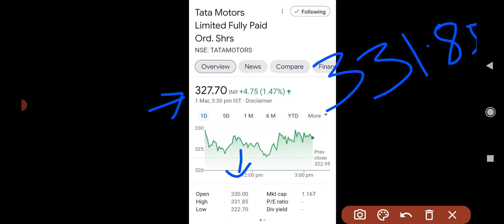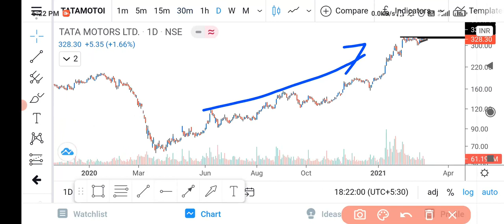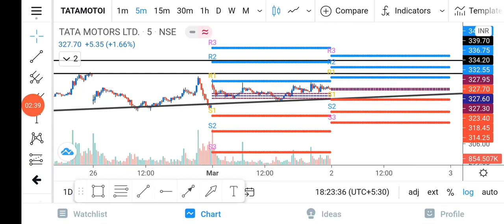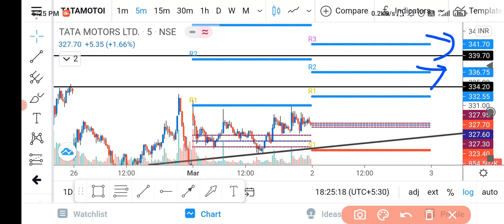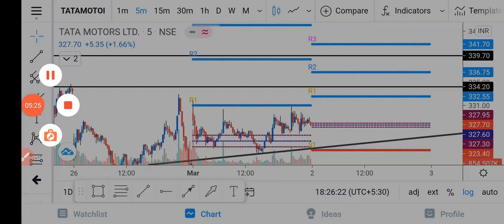tata motors stock analysis for 2 march 2021| tata motors share | tata motors share latest news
tata motors stock analysis upto 2 march 2021 | tata motors share | tata motors share latest news | technical swagato

OPEN DEMAT ACCOUNT WITH ANGEL BROKING OR UPSTOX OR ZERODHA OR ALICEBLUE AND TRADE ACTIVELY TO GET LIFETIME FREE SUPPORT ON LIVE MARKET

Benefits :

I will add you in my private telegram channel where you will get 👇👇👇👇👇👇👇

1. Atleast daily 1 To 2 Stocks Ideas for Intraday in Live Market. ( Maximum 4 To 5 Stocks View ).
2. Views On Stocks For Swing Trading And Positional Trading .
3. Market Outlook.
4. Money Management.

Once You Open The Account With ANGEL BROKING or UPSTOX or ZERODHA Using My Link Then Send Me Complete Details On My Whatsapp Number Or 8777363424

Details Required:

1. Full Name
2. Telegram Number .

After Verification I Will Add you In My Private Telegram channel Within 24 Hours From Sending Your Details.

join our free telegram channel to get more chart explanation with advanced levels on stocks and indexes.

which stocks to prefer first for intraday

which stocks to avoid for intraday trading

how i select stocks for intraday

how to select best high volatile stocks for intraday

5 minute price action intraday strategy for nifty

tata motors share target for 2 march 2021,
tata motors latest stock analysis,
tata motors march 2021 analysis,
tata motors price today,

stock market, share market, stock market for beginners, share market for beginners,